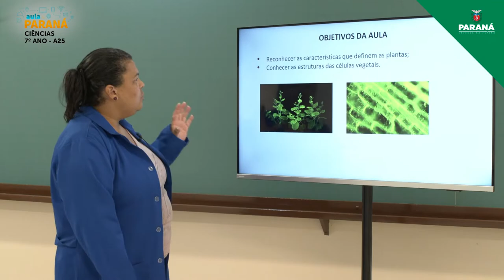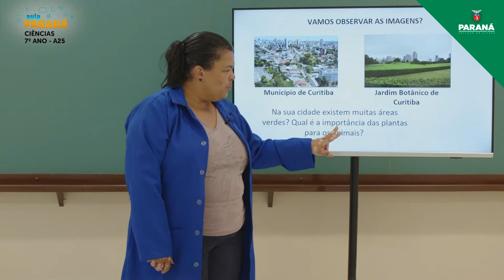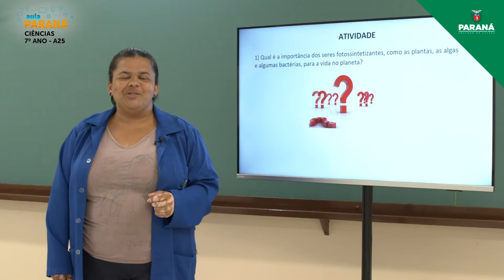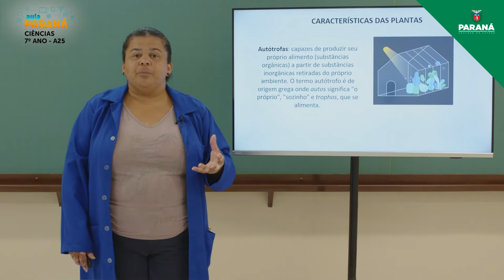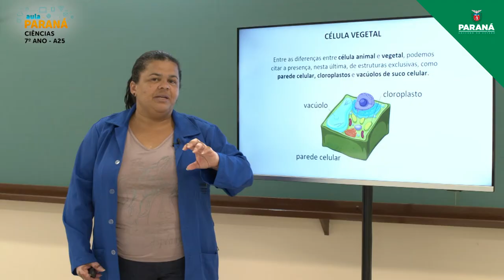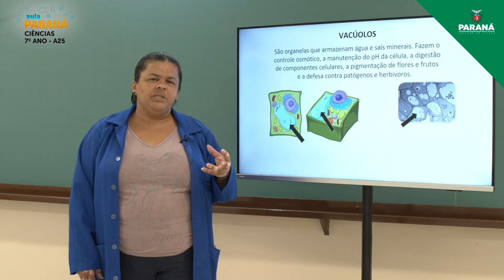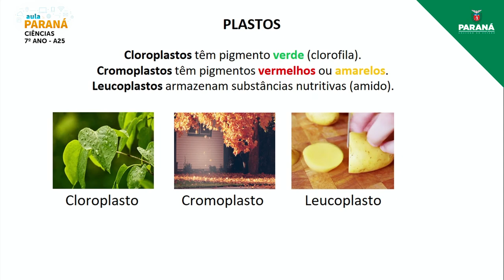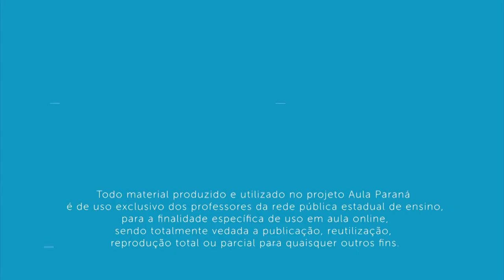2022 | 7º Ano | Ciências | Aula 25 - Célula Vegetal